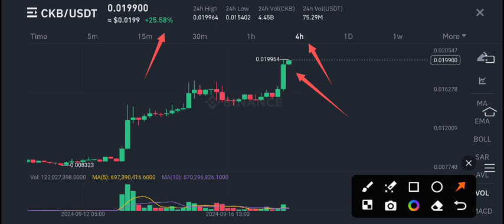CKB Coin Price Prediction Today! CKB Nervous Network Today News! CKB Crypto